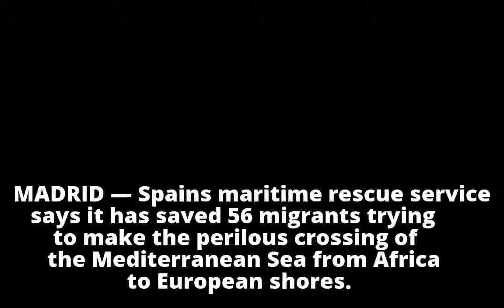Spain rescues 56 migrants crossing Mediterranean Sea